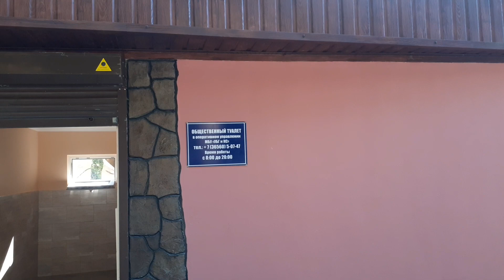Реконструкции по всему Крыму.